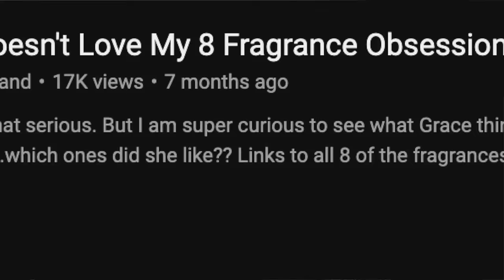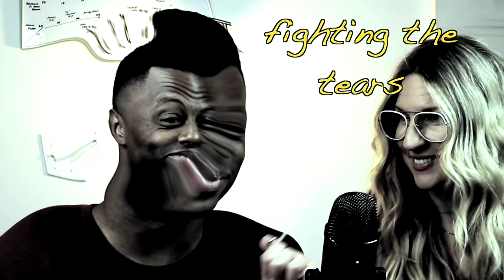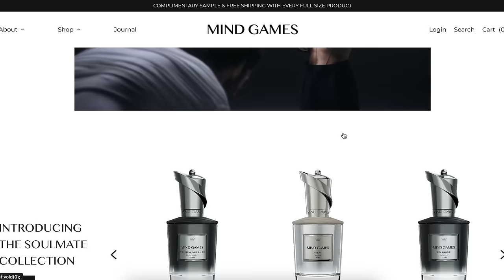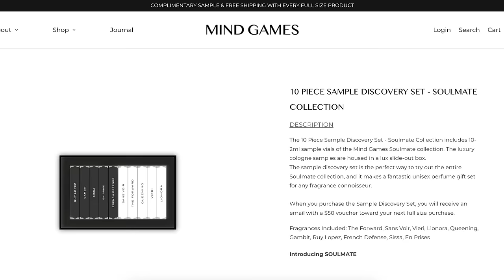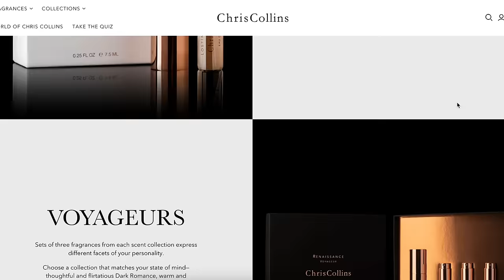Wife Rates My 10 Current Fragrance Obsessions 🤯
Lalique Encre Noire Sport:
FragBuy:

Chanel Platinum Egoiste:
Check out the link that pops up on the video for this one!

Mind Games Gambit:
Code STAYFRESH10 saves you 10% at Mind Games website!

Xerjoff Commandante:
FragBuy:

Creed Absolu Aventus:
Not only is this video simple yet not basic, it's also a ton of fun!

It's never a bad time getting my wife's unbiased opinions on new fragrances that I'm loving--especially when she doesn't exactly see things my way 😖 but she can't possibly offend me with her taste. I promise. 🙃

We hope you enjoy this classic sniff-n-rate!